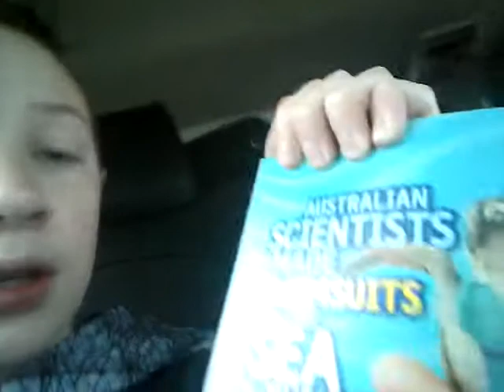OMG Best Suprise EVER!!!!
I cant believe this actually happened!!